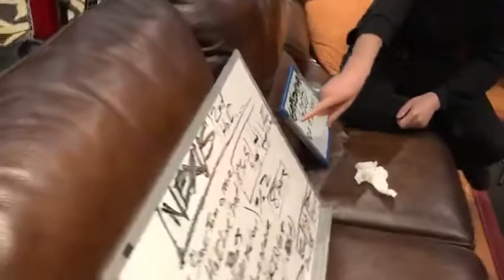ANAKA - Return To Nova Studios - Making of the NEW Album at NOVA Studios - 18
ANAKA - Return To Nova Studios - Behind the Scenes - Making of AnAkA's 6th Studio Album.